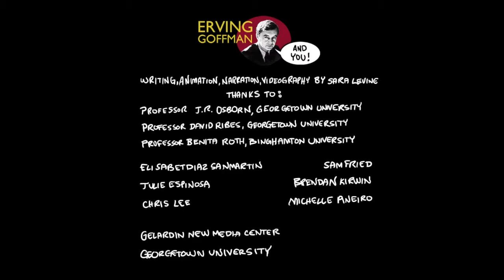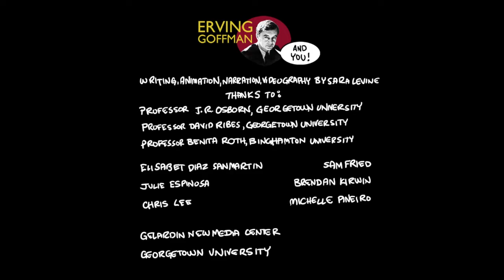Erving Goffman and You - Opening Sequence